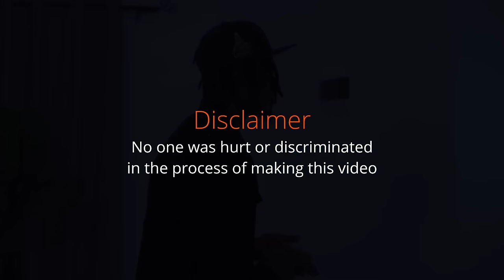Ep 1. POP THE BALLOON OR FIND A MATCH (BUEA EDITION): THE LINK UP SHOW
Episode 1 (BUEA EDITION) POP THE BALLOON SEGMENT OR FIND A MATCH ON THE LINK UP SHOW